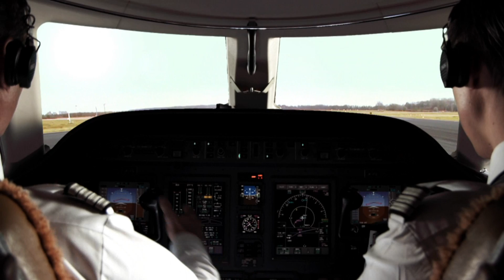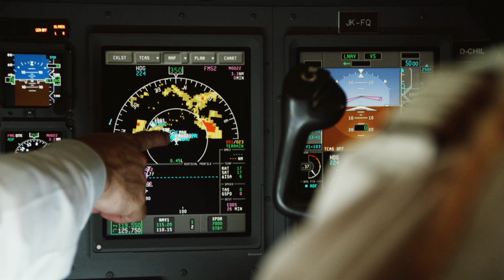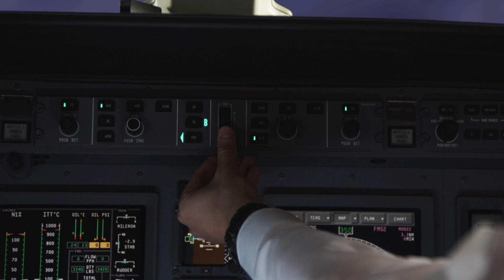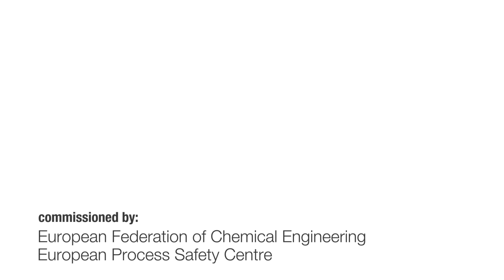Process Safety Pays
Now available in full, the film Process Safety Pays was created for EPSC in order to help foster a commitment to process safety among senior management.